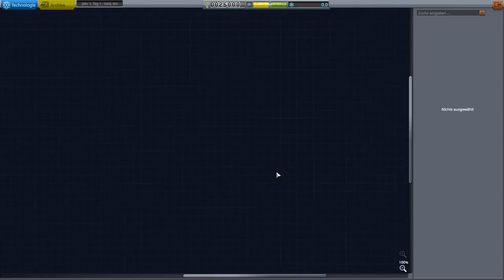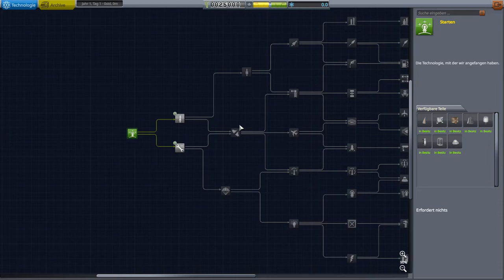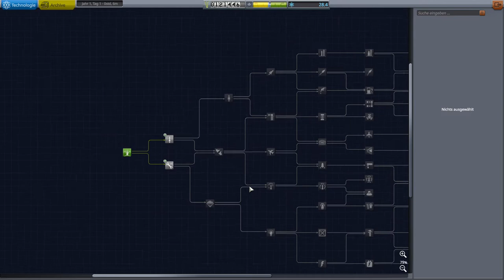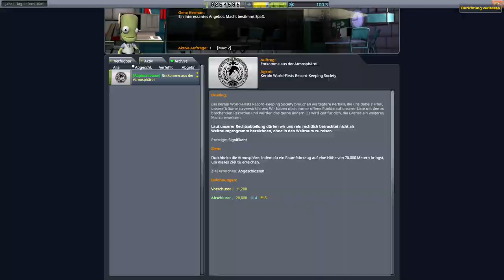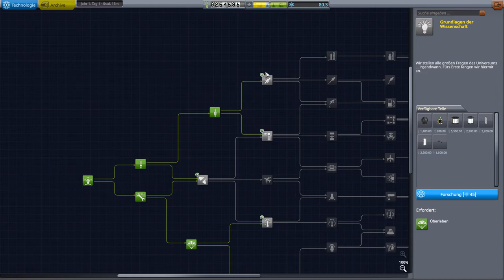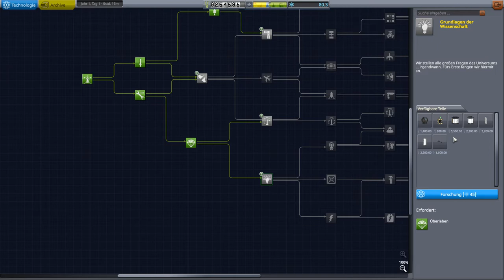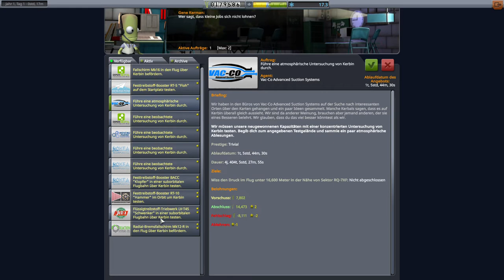Lettuce begin | Kerbal Space Program 1.12 Tutorial, ganz und gar | E01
Heute bringe ich euch bei, wie man in Kerbal Space Program erste Raketen startet und wir fliegen zum ersten Mal in den Weltraum. Außerdem haben wir Probleme mit Fallschirmen und opfern dabei Jebediah Kerman.